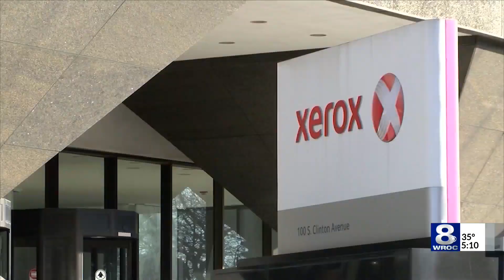Xerox Campus roads may become public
A new project is designed to entice new business to the park